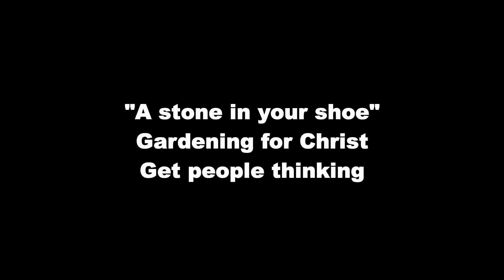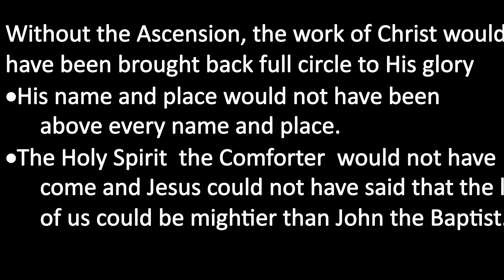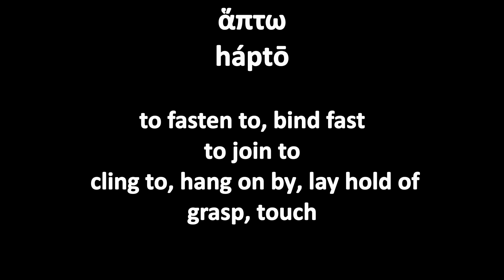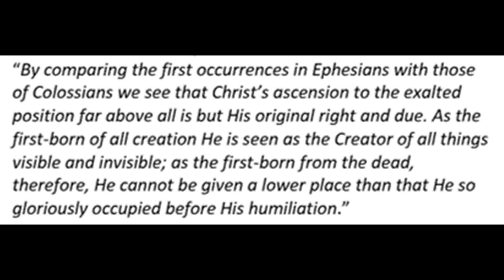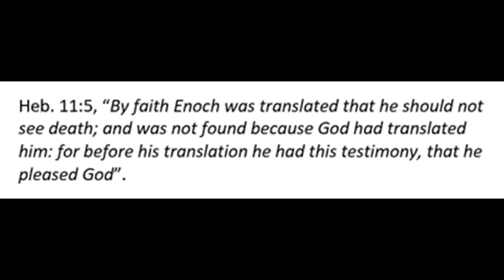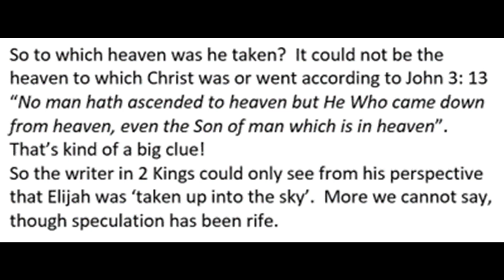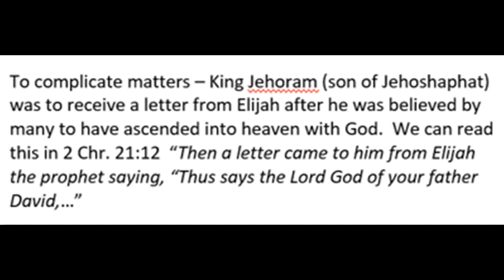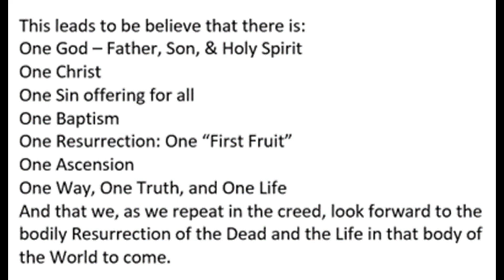Multiple Ascensions?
A sermon given at Holy Trinity Utrecht church May 16th 2021.  Did Jesus ascend only once or were there multiple ascensions?  Where else in scripture did people ascend directly to heaven?  We look at Jesus' interaction with Mary just after his resurrection as well as the ascension stories of Elijah and Enoch.